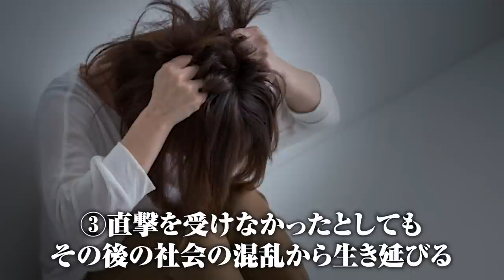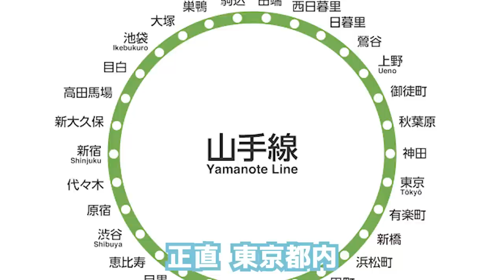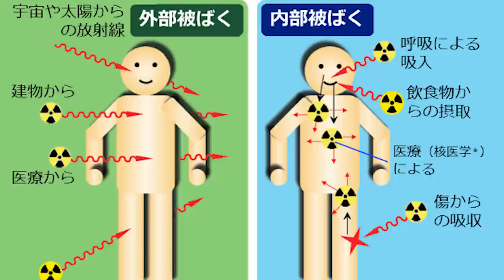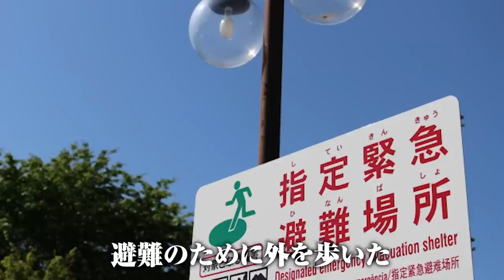核爆弾が落ちたら助かる可能性は...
防災アドバイザー高荷智也（たかにともや）の情報はこちら

■YouTube そなえるTV（日本最大級の「防災専門」YouTubeチャンネル！）

■Voicy そなえるらじお（平日毎朝更新のラジオで防災トレンドをお届け！）

Theme of Pirozikis (feat. Junpei Fukuyoshi) / ALL BGM CHANNEL